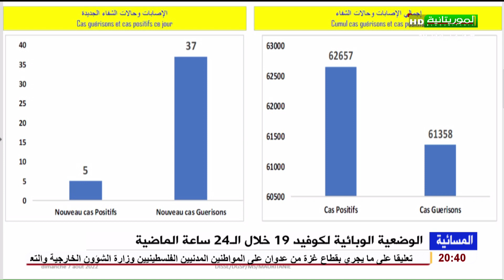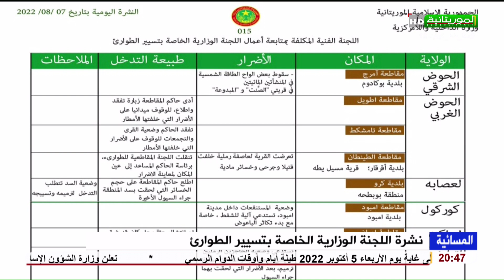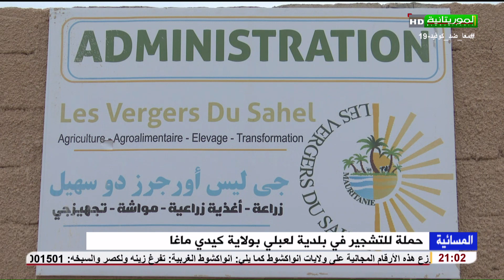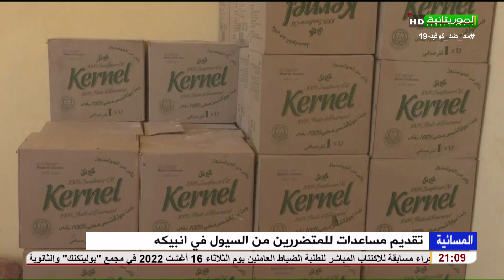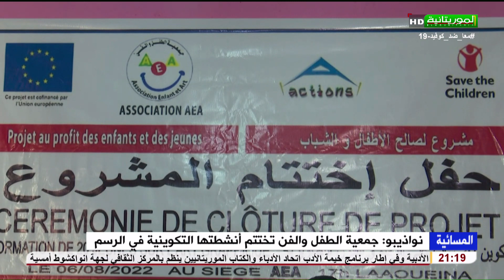المسائية 07-08-2022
قناة الموريتانية